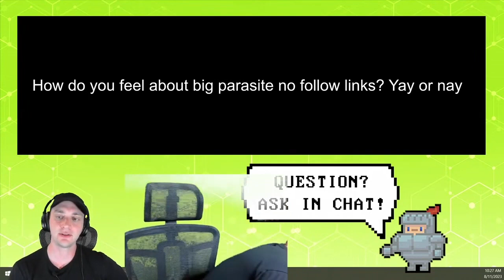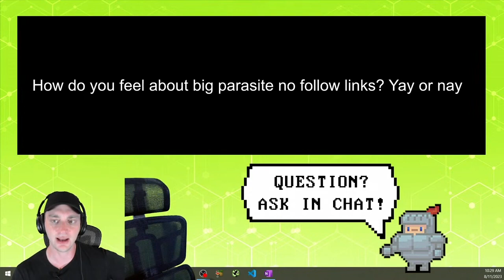Link Building From Parasite SEO Sites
Explore the controversial world of parasite SEO and how to harness its power for effective link building.